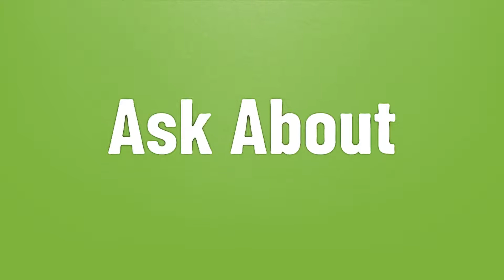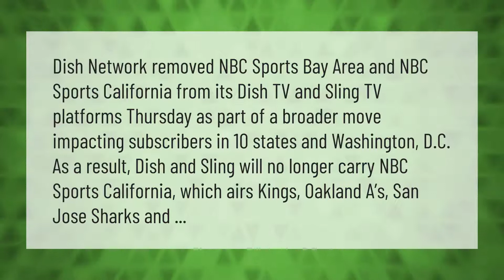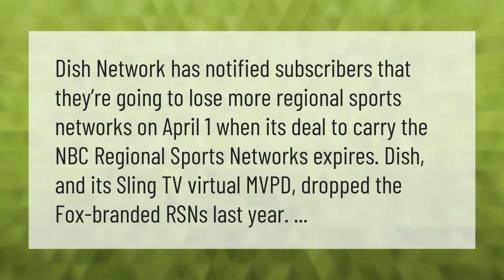Is NBC available on DISH Network?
00:00 - Is NBC available on DISH Network?
00:37 - What happened to NBC on DISH Network?
01:12 - Where can I watch NBC?
01:46 - Is NBC local channel?
02:22 - Is Dish getting rid of NBC?

Laura S. Harris (2021, May 27.) Is NBC available on DISH Network?
    AskAbout.video/articles/Is-NBC-available-on-DISH-Network-248997